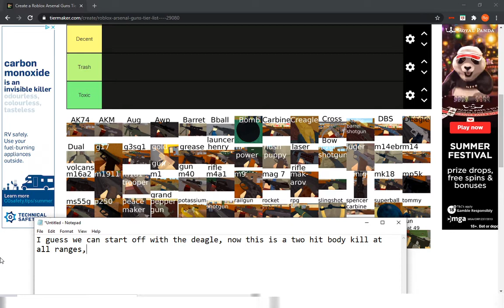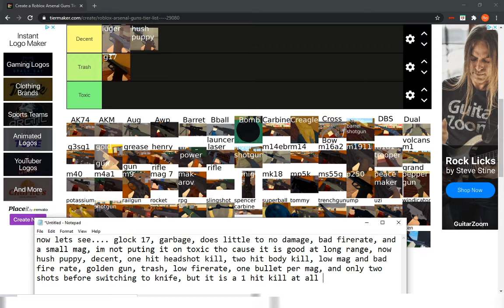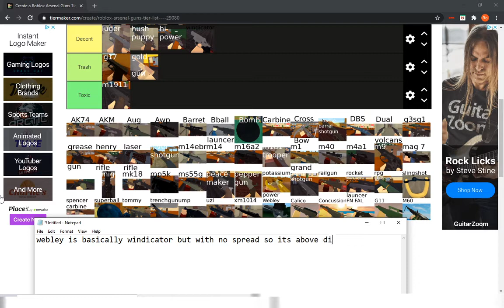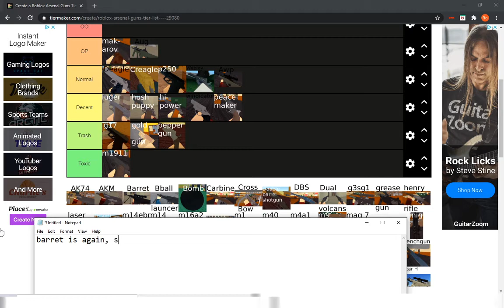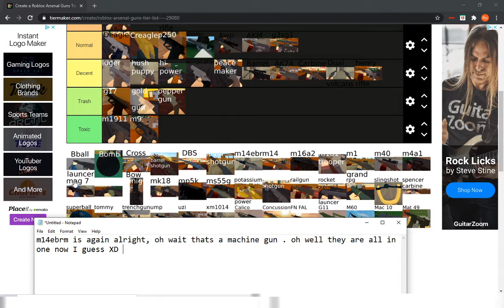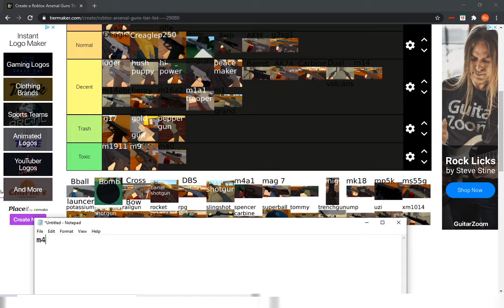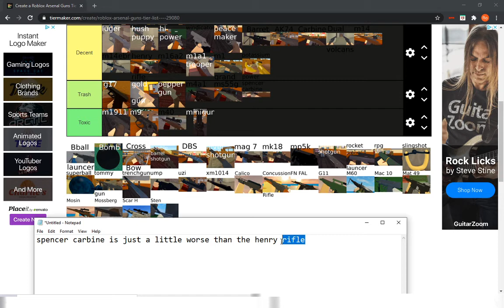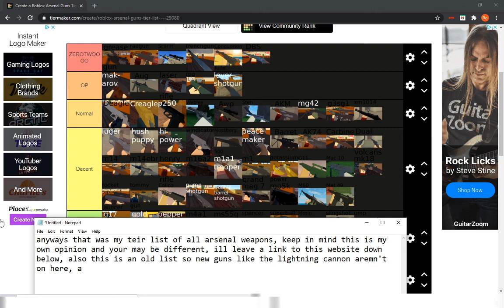Roblox Arsenal Weapons Teir List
remember these are my own opinions, its okay to have your own!!!

What is Roblox? Roblox is an online virtual playground used to bring game ideas to life!